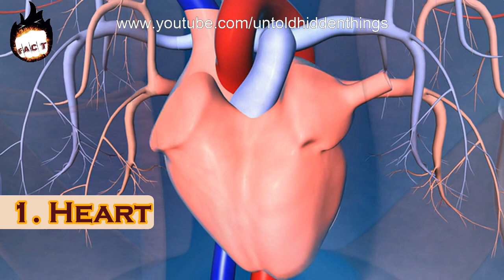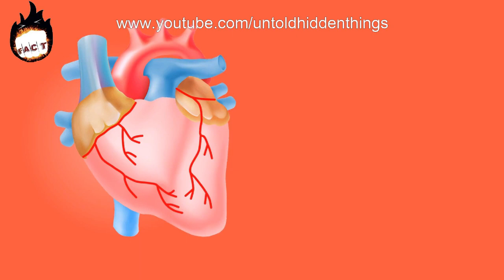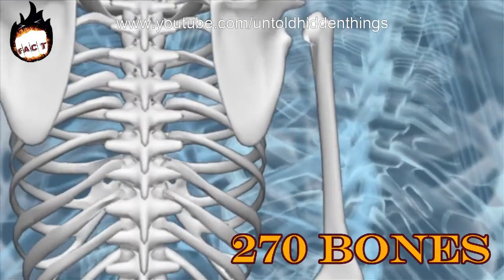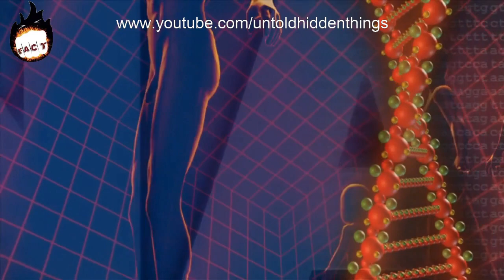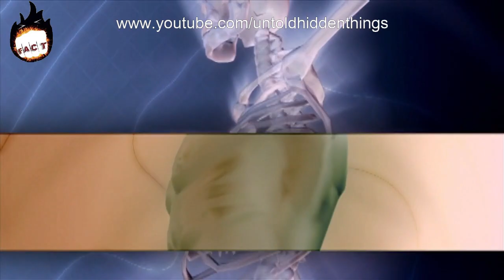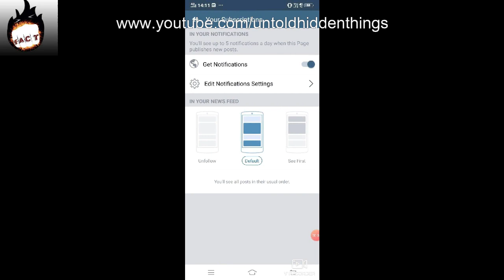10 Amazing Superpower of Human Body We All Don't Know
10 Amazing Superpower of Human Body We All Don't Know

The construction of the humanbody is very difficult that is not all of us can easily understand. In today's scenario, scientists are constantly struggling to understand the various powers and habits of the human body. In our body, there are so many Superpowers that can surprise us and we don't have any clue about it either.

But guys, do you know that Monday is the most dangerous day of our life. And hydrochloric acid can even digest blade. Sounds interesting? Let us now discuss various superpowers of our body about which not everyone knows.